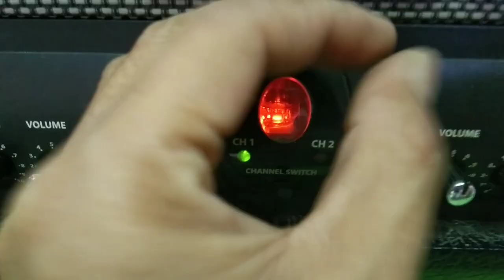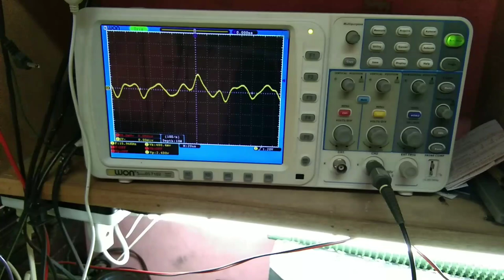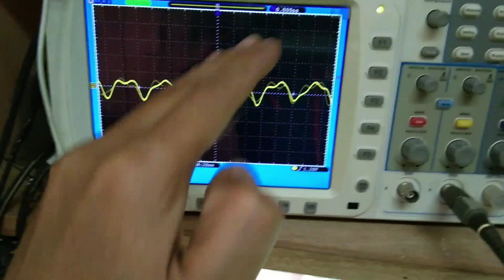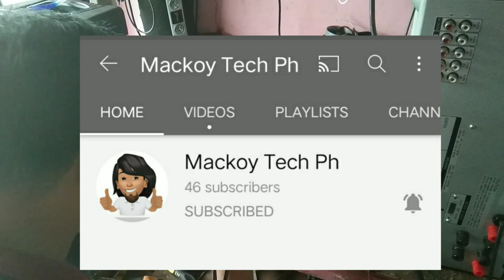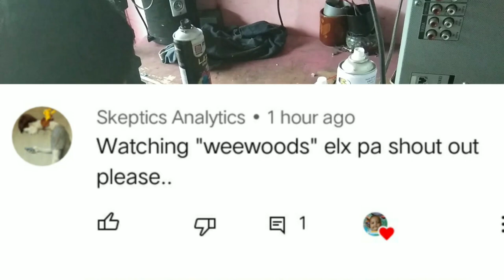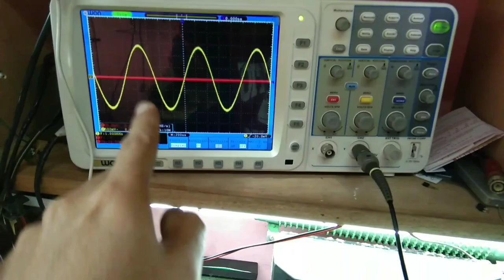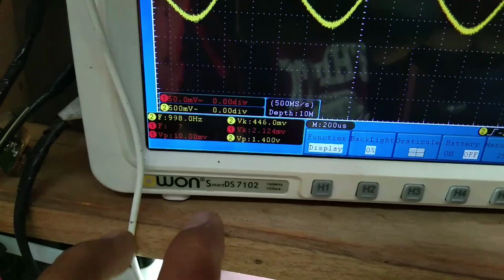TDA 7296 amplifier ic replacement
guys basic lang to..bali amplifier lang Sana mapanood nio salamat